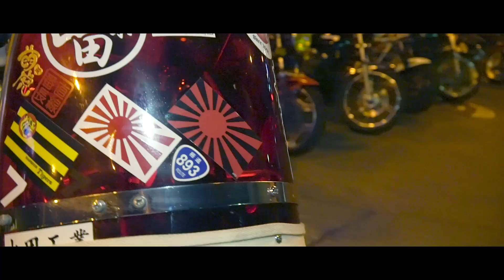煌めく美女CB400F (NC36) 女子ライダー❗️ 第三東 MT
CB400F (NC36)ライダー❗️
ナイトバイクmtへ行って来ました。
第三東　MT
近畿自動車道　東大阪パーキング
奇数月　第3土曜日　21時〜

今回も凄い台数のバイクが集まった中
(煌めき女子)
水冷とは思えない…サウンド❗️
(復刻CB400F  夜の輝き☆)